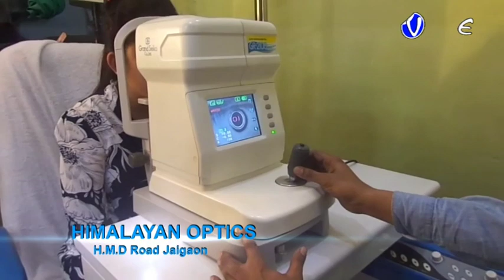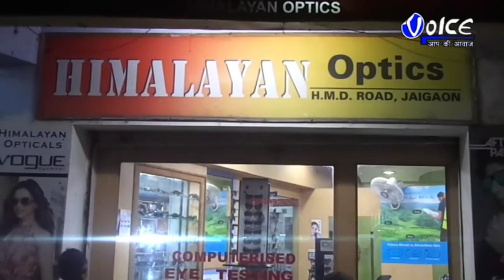বিশ্ব প্রতিবন্ধী দিবস দিনটিকে স্মরণ করে ধূপগুড়িতেতে এক বর্ণাঢ্য শোভাযাত্রা ও আলোচনা সভার মধ্য দিয়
বিশ্ব প্রতিবন্ধী দিবস  দিনটিকে স্মরণ করে ধূপগুড়িতেতে এক বর্ণাঢ্য শোভাযাত্রা ও আলোচনা সভার মধ্য দিয়ে শীতবস্ত্র বিতরণ করলো স্বেচ্ছাসেবী সংগঠন গুলি